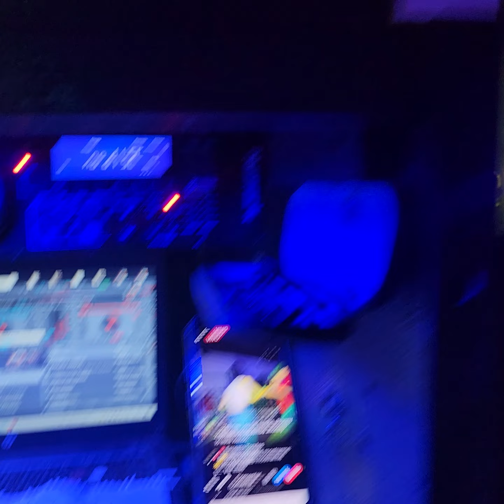Sonido la raza león Guanajuato ciudad cumbia Aniversario mister pelon salón el Moro